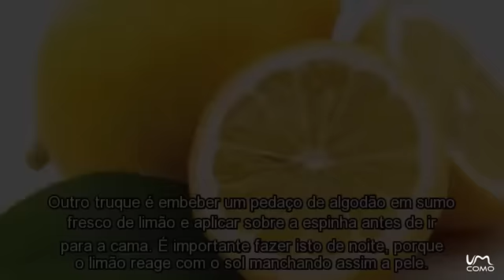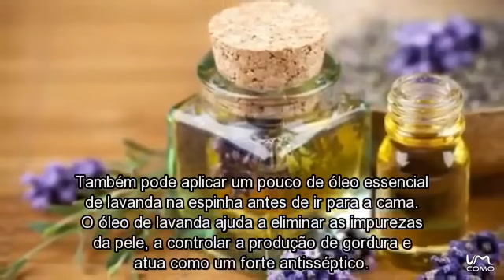Remédios Caseiros para Acabar com as Espinhas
Neste vídeo vamos-lhe indicar os melhores remédios caseiros para acabar com as espinhas
no rosto. Assista aqui ao nosso vídeo e deixe-nos um comentário a dizer qual destes remédios
resultou melhor consigo.